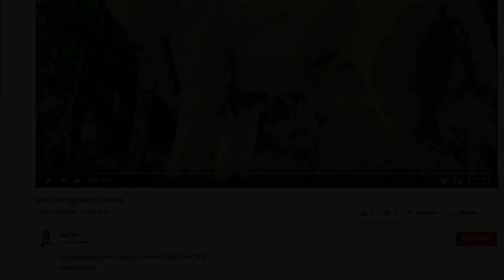Singa Jantan Ditolak Singa Betina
Dalam aturan kelompok singa, seharusnya singa betina patuh terhadap singa jantan. Tapi ya begitu, kadang-kadang mereka tidak patuh.

Dalam video ini admin telah membagikan beberapa momen dimana singa jantan ditolak oleh singa betina. Auto patah hati dah tuh.